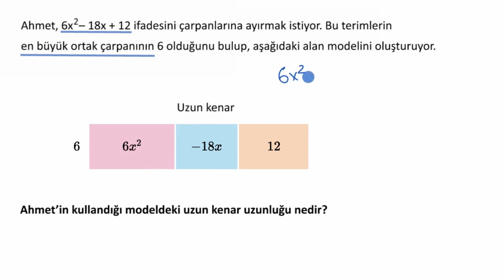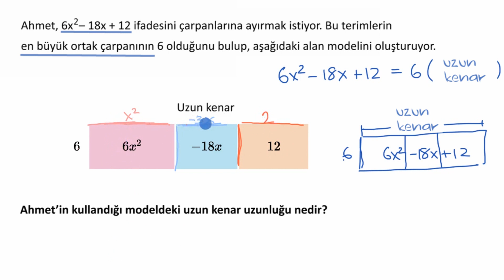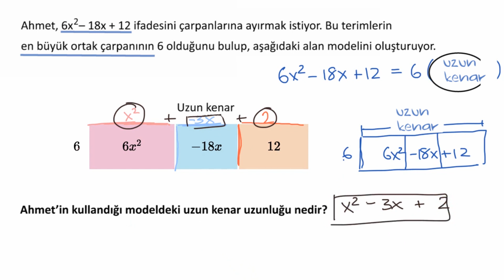İkinci Dereceden İfadeleri Ortak Çarpan Kullanarak Çarpanlarına Ayırma (Cebir) (Matematik)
52 dilde 130 milyon öğrencinin faydalandığı, dünyanın en büyük ücretsiz öğrenme platformu Khan Academy’de, matematikten sanat tarihine, ekonomiden fen bilimlerine, basit toplamadan diferansiyel denklemlere, ilkokul seviyesinden üniversite seviyesine her yaş için binlerce ders videosu, konu anlatımı, soru çözümü, interaktif alıştırma ve daha fazlasına tamamen ücretsiz ve reklamsız olarak ulaşabilirsiniz.